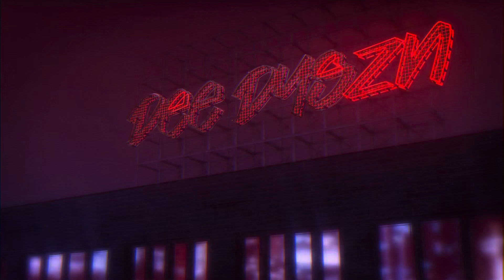Telemarketers | Official Trailer | Max | Reaction!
An inside look of one of the biggest legal scams in America. TELEMARKETING!!!